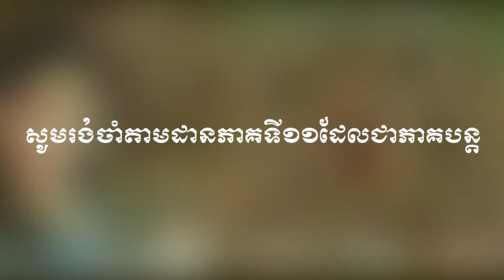រឿងផ្កាស្រពោន ភាគ១០ | Phka Srapuon Part 10 | និពន្ធដោយលោក នូ ហាច | ភាគនិទាន​ឡើងវិញ | Ros Veasna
ភាគទី១០៖ នាវិធាវីនឹកស្រណោះដល់ប៊ុនធឿនយ៉ាងពន់ពេក ហើយនឹកស្អប់ណៃស៊តយ៉ាងខ្លាំង។ នាងមានសភាពស្គមល្ហិតល្ហៃ ដូចគ្មានកម្លាំងកំហែង យាយនួនឃើញដូចនោះហើយ ក៏បង្ខំឲ្យខាងប្រុសឆាប់ចូលដណ្ដឹង។ នាងវិធាវីគិតច្រើនពេកក៏ក្អួតធ្លាក់ឈាមជិត២ពែង គ្រូពេទ្យផ្ដាំយាយានួនឲ្យនាងវិធាវីដេកឲ្យបានស្ងប់ ហើយកុំឲ្យមានទើសចិត្តនាងឡើយ។ គ្រាបន្ទាប់ នាងថូបានមកដល់មុខផ្ទះ នាងក៏នឹកខឹងតែម្ដង ហើយប្រែជាឈឺវិញ។

នាងថូបានផ្ដល់យោបល់ទៅនិមន្តលោកនៅភ្នំសំពៅមកស្រោចទឹក។ យាយនួនភ័យពេក ក៏ឆ្លៀតទៅជួបលោកគ្រូអាន លោកនេះទាយថានាងមានគ្រោះធំ ហើយក៏និមន្តមកស្ដោះផ្លុំនាងវិធាវីតែម្ដង។ បន្ថែមពីនេះ នាងថូក៏រកបានស្ដ្រីម្នាក់ឈ្មោះម៉ែអេង បានចូលរូបព្រាយកន្ទោងខៀវ ហើយបានធ្វើពិធីសុំខមាទោសលើព្រលឹងនេះ។
ជំនឿទាំងអម្បាលខាងលើពុំបានធ្វើឲ្យនាងវិធាវីធូរស្រាលឡើយ ព្រោះនាងដឹងថាជំងឺនេះមកពីបញ្ហាផ្លូវចិត្តរបស់នាងប៉ុណ្ណោះ បើបានជួបប៊ុនធឿនវិញ នាងនឹងអាចសះស្បើយមិនខាន តែនាងនៅតែស្ងៀមមិនព្រមហាស្ដីអ្វីឡើយ ដោយខ្លាចទាស់ចិត្តម្ដាយនាង។

នៅក្នុងឆែននែលនេះរួមមានដូចជា៖
- សំណេរតែងសេចក្ដី
- វេយ្យាករណ៍ខ្មែរ
- អក្សរសិល្ប៍ខ្មែរ
-  ភាសាវិទ្យា
- ភាសា​ខ្មែរ​សម្រាប់បរទេស
- និងចំណេះទូទៅ